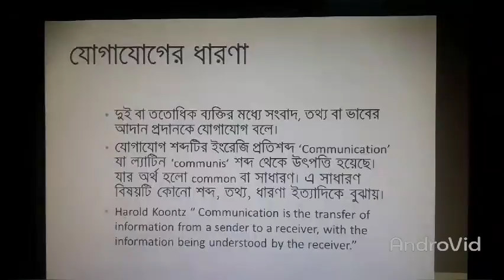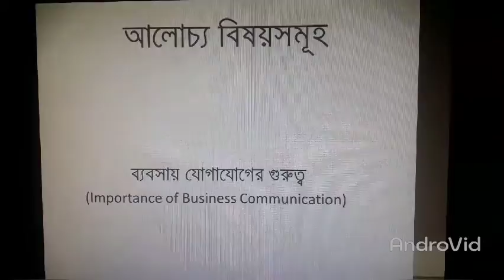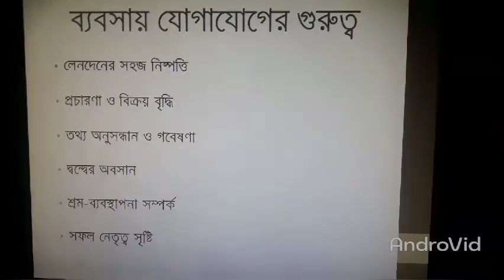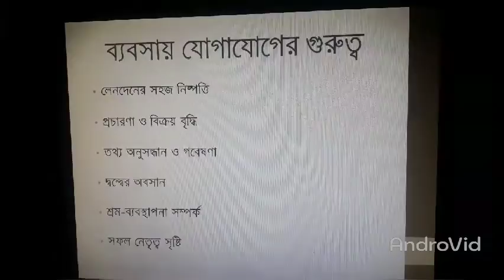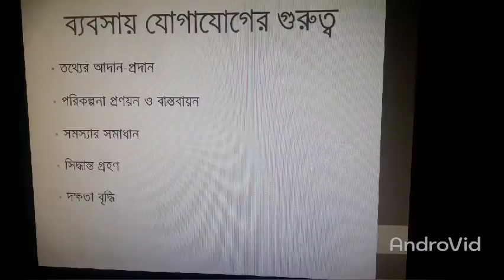Business Organization & Management- 2nd paper, 29-09-2020, Shahidul Alam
8th chapter(2nd lecture)